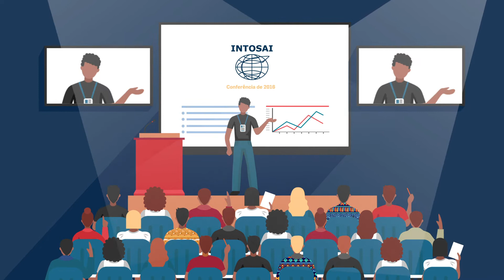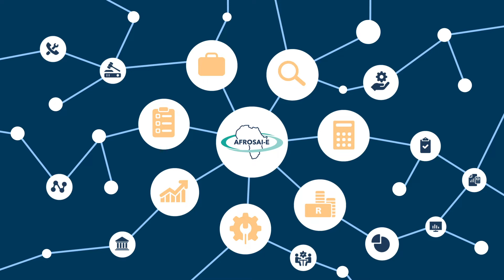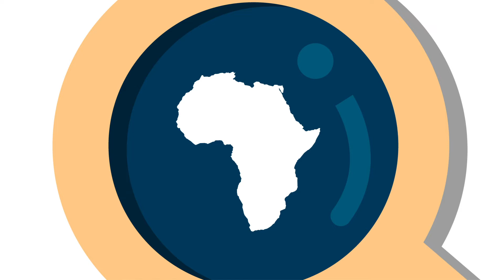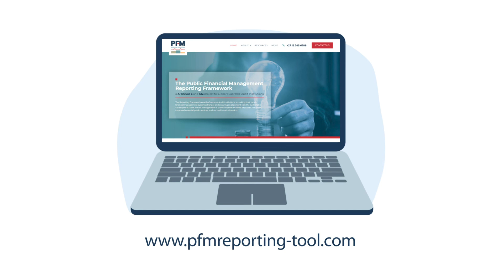An Introduction to the PFM Reporting Framework (Portuguese)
Em parceria com o Programa GIZ Good Financial Governance in Africa – AFROSAI-E começou a trabalhar para desenvolver uma abordagem de auditoria holística para interrogar a eficiência e eficácia do sistema de gestão das finanças públicas de um país. Esta é uma ferramenta de avaliação de diagnóstico baseada em Excel que permite aos auditores avaliar o desempenho dos processos de gestão das finanças públicas ao longo de todo o ciclo orçamentário – essencialmente, refletindo a capacidade de um governo de transformar políticas do papel em realidade.